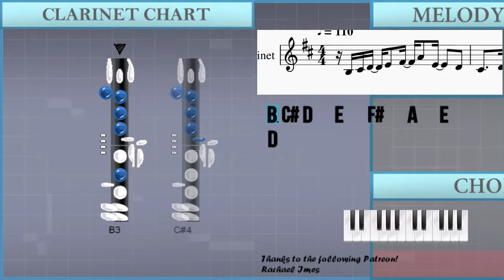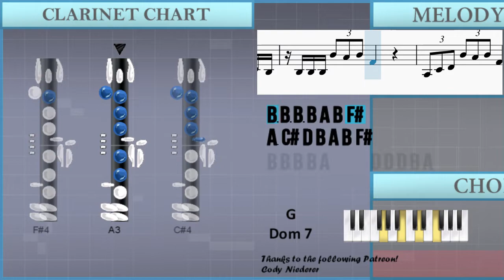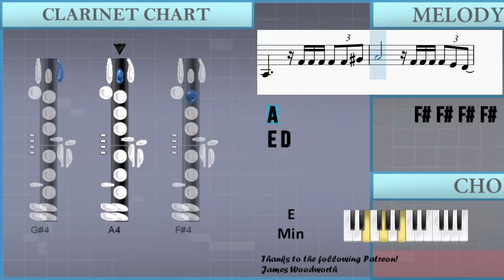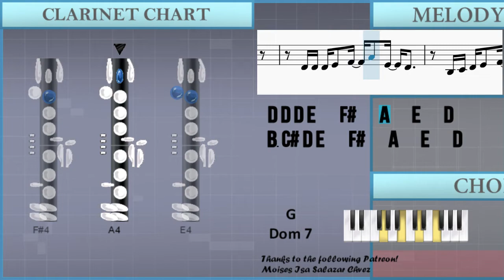How to play Peace and Love on the Planet Earth by Steven Universe Cast on Clarinet (Tutorial)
The easiest way to learn how to play Peace and Love on the Planet Earth by Steven Universe Cast on the clarinet. It's a clarinet tutorial for Peace and Love on the Planet Earth by Steven Universe Cast.

EasyMusicLesson teaches you to play the your favorite instrument, through easy and simple animation so that you too can learn how to play Peace and Love on the Planet Earth by Steven Universe Cast on the clarinet easily. A clarinet tutorial with visual animation graphic.

Chords of Clarinet arrangement:
D Min 7   G Dom 7   C Maj 7   A Min   D Min 7   G Dom 7   C Maj 7
A Min   D Min 7   G Dom 7   C Maj 7   A Min   D Min 7   G Dom 7
C Maj 7   A Min   D Min 7   G Dom 7   C Maj 7   A Min   D Min 7
G Dom 7   C Maj 7   A Min   C Maj 7   A Min   D Min 7   G Dom 7
C Maj 7   A Min   E Min   E Dom 7   A Min 7   D Min 7   G Dom 7
C Maj 7   A Min   D Min 7   G Dom 7   C Maj 7   D Min 7   G Dom 7
G Dom 7   C Maj 7   A Min   D Min 7   G Dom 7   C Maj 7

Melody notes of Clarinet:
B3 C#4 D4   E4   F#4   A4   E4     D4
C#4     D4 C#4   C#4 D4 C#4 A3   F#3
B3 C#4 D4 E4   F#4   A4   E4   E4   D4
C#4     D4 C#4   C#4 D4 C#4 A3   F#3   F#3 C#4 B3
B3 B3 B3 B4 A4 B4 F#4
A3 C#4 D4 B4 A4 B4 F#4
B3 B3 B3 B4 A4     D4 D4 D4 B4 A4
D4 D4 D4 B4 A4 B4 F#4
B3   C#4 D4   E4   F#4   A4   E4
B3 C#4 D4 E4   F#4   A4   E4   D4 D4 D4
F#4     D4 F#4   E4 D4 F#4 E4   E4   G4
F#4     G4 F#4   F#4 G4 F#4 D4   B3
B3 D4 E4 F#4 E4 D4
F#4           F#4 F#4 F#4 F#4 E4 D4
A3           F#4 F#4 F#4 F#4 F#4 G#4
A4               F#4 F#4 F#4 F#4 E4 D4
F#3           F#4 F#4 F#4 G4   F#4
C#5   A4             A4 A4 A4 B4 A4
B3   C#4 D4   E4   F#4   E4   A4   G4   F#4
D4 D4 D4 E4   F#4   A4   E4   D4
B3 C#4 D4 E4   F#4   A4   E4   D4   D4